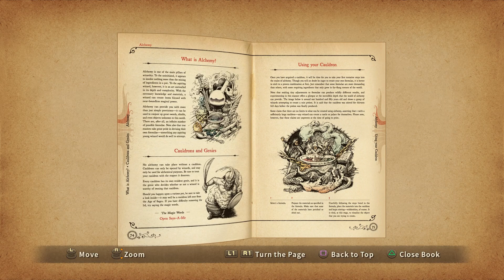Ni no Kuni Wrath of the White Witch Lets play part 19 That stupid banana tree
This Jrpg follows a young boy as he tries to find a way to bring his mother back. As you control Oliver,
you come across other colorful characters that join you on this mission.